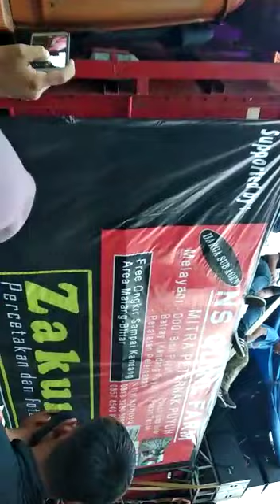Brengos sound system karnaval desa arjowilangun 2018